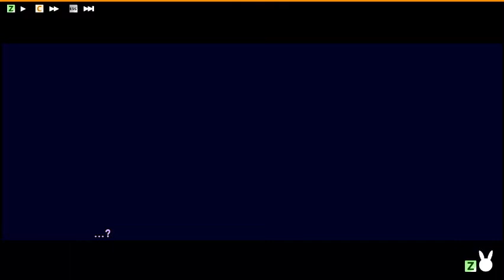Rabi Ribi ep 1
yeah yeah, I'll get back to persona, eventually. =w=